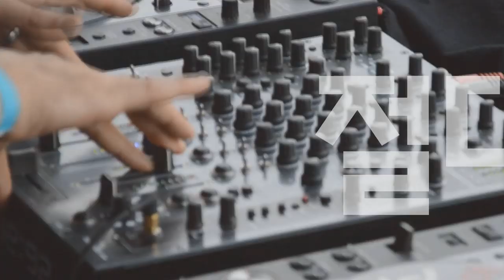Players Guide 시즌 2 70회 앰프라이브러리 : 복스 AC 15C 3편